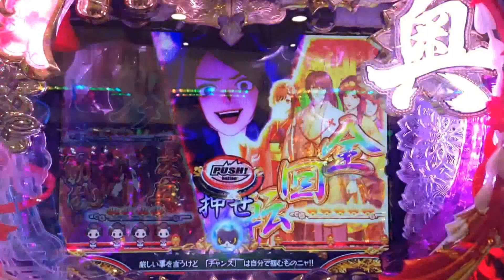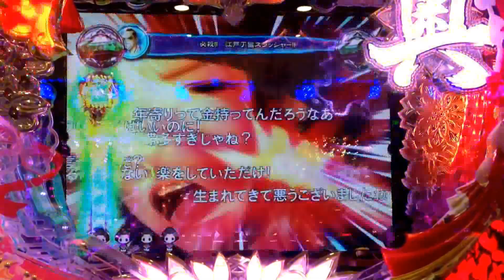【CR大奥〜繚乱の花戦】 蝶柄 大奥チャンス